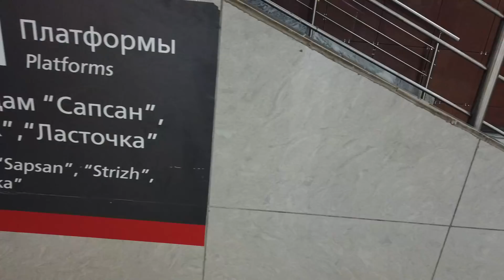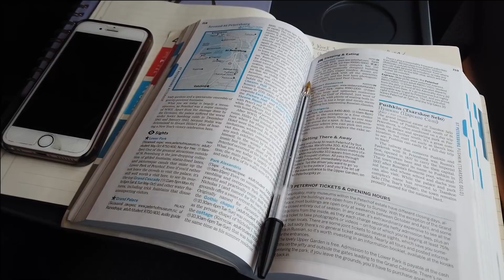RIDING THE SAPSAN BULLET TRAIN | Moscow - Saint Petersburg (Economy Class)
From Moscow to Saint Petersburg in UNDER 4 HRS! Take a ride with me on Russia's Sapsan bullet train in their basic economy class. This is definitely one of the nicest train I've been on in Russia and would highly recommend you check it out if you're looking for a unique train experience.

Get $25 OFF your first booking from my favorite site to book hostels and hotels

Gimbal Camera: DJI Osmo Pocket

Camera: Sony a5000

Tripod: Velbon Sherpa 200 R

Drone: DJI Spark Fly More Combo

Osmo Pocket Holster For Phone + External Sound

Alina